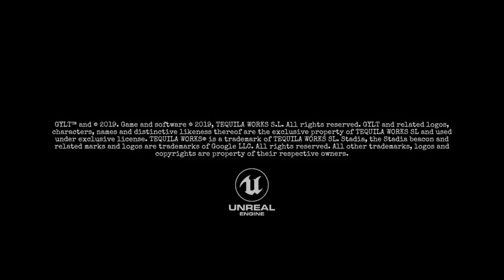Let's Play Gylt Part 1 - Die Reise beginnt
für weitere Live Unterhaltung!

Erlebt mit mir das Google Stadia Exclusive Horror Adventure Gylt über die Geschichte von Sally, auf der Suche nach Ihrer Cousine Emily die seit nunmehr einem Monat spurlos ist. Auf der Suche trifft man auf verschiedenste Monster die sich uns in den Weg stellen. Werden wir Emily wieder finden? Und werden wir die Frage klären können was mit Ihr im vergangenen Monat geschehen ist?

Probiert jetzt aktuell Google Stadia für 2 Monate umsonst aus. Einfach registrieren und die Premium Version für 2 Monate komplett Kostenlos nutzen!